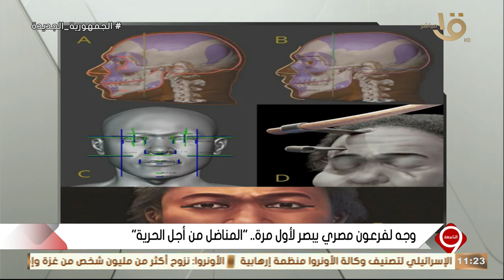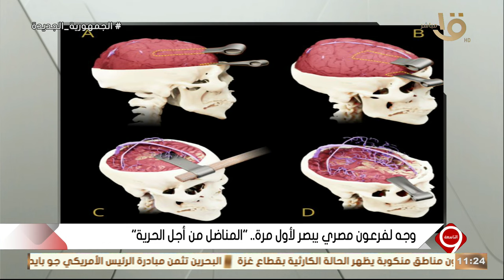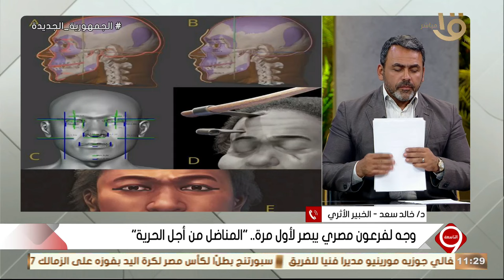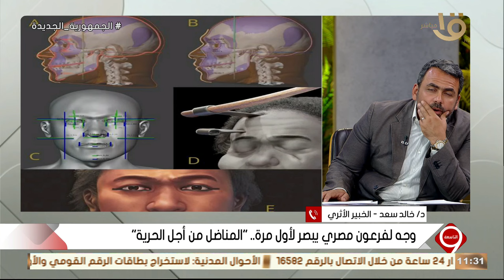التاسعة | "وجه لفرعون يبصر لأول مرة" المناضل من أجل الحرية.. د. خالد سعد الخبير الأثري يوضح